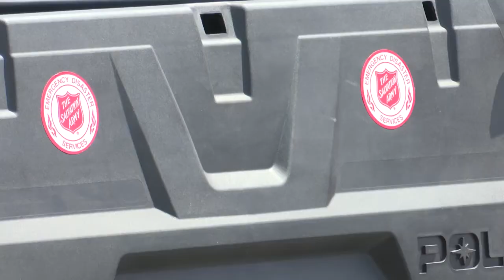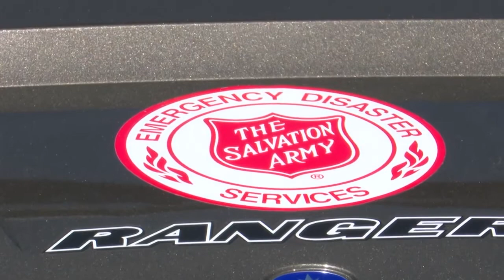Polaris donates vehicles to Helena and Great Falls Salvation Army